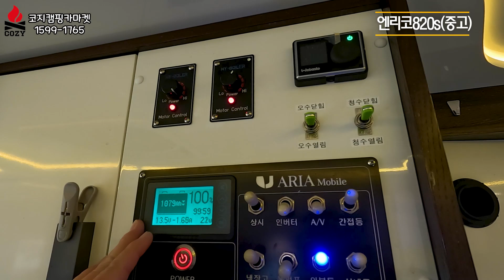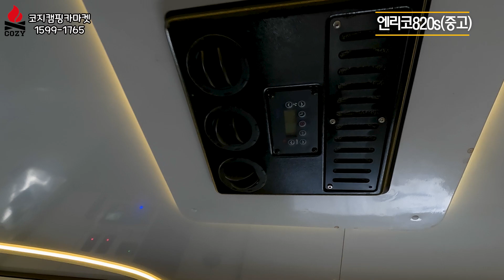이베코베이스중 가장 인기있었던 바로 그 캠핑카, 중고제품으로 만나보세요